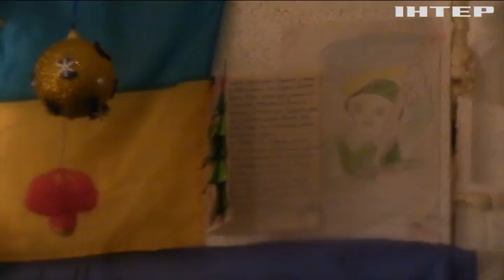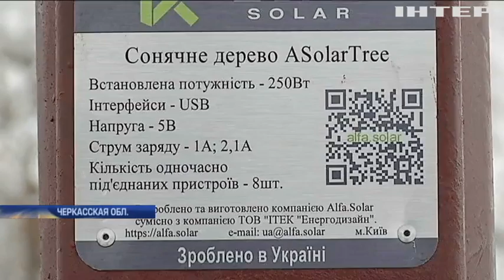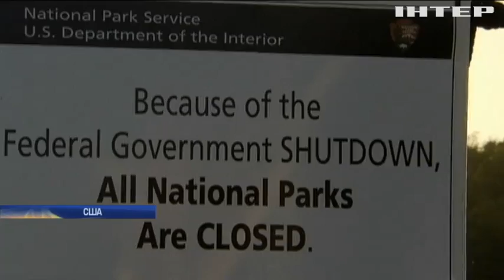Подробности, выпуск за 20 января 2018 года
Смотрите в этом выпуске:
По следам перестрелки. Что известно о человеке, открывшем огонь по прохожим и полицейским в Одессе?
В память "киборгов". В Украине вспоминают защитников Донецкого аэропорта.
Оплатите проезд. С сегодняшнего дня львовские пенсионеры должны платить за проезд в маршрутках. Почему льготы отменили?
Правительственный "шатдаун". В США госучреждения прекратили работу из-за отсутствия финансирования. Что дальше?